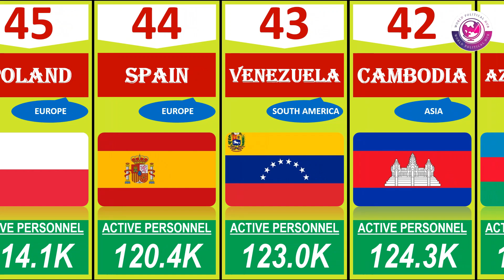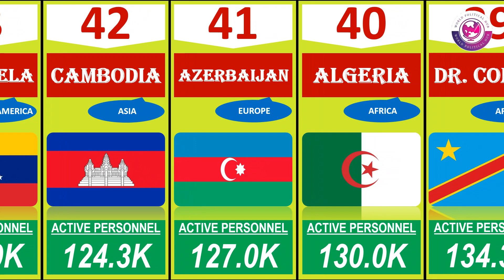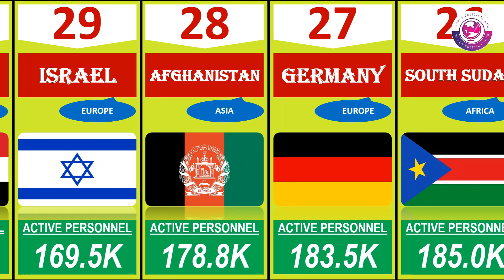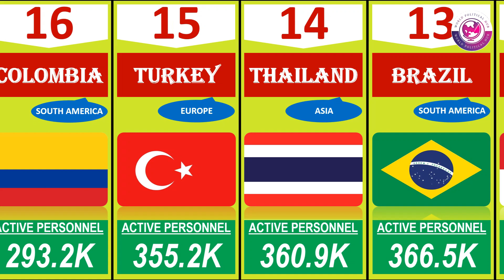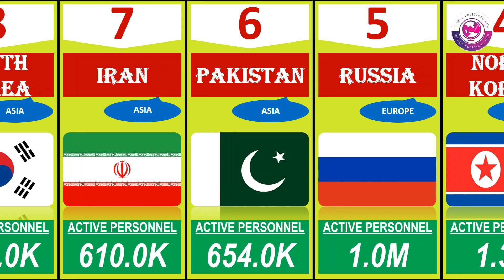Top 50 Countries with the largest army in 2024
Top 50 Countries with the highest active military personnel in 2024.
Top 50 Largest Armies in 2024
Top 50 Largest Armies 2024
Top 50 Countries with the largest army 2024